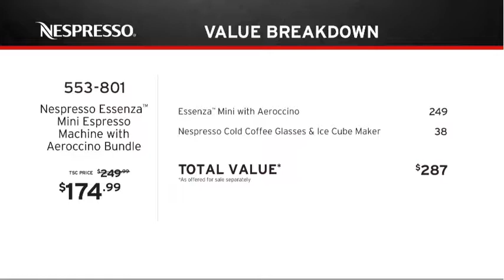Scott on TSC 2018